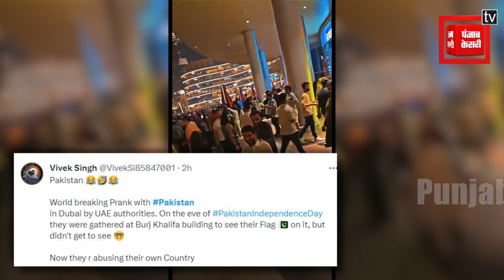Burj Khalifa के बाहर Pakistan के साथ हो गया बड़ा Prank,स्वतंत्रता दिवस पर नहीं लगाया पाकिस्तानी झंडा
Dubai में रहने वाले Pakistan की आवाम को उम्मीद थी कि,Pakistan के Independence Day के मौके पर Dubai में दुनिया की सबसे ऊंची इमारत Burj Khalifa पर पाकिस्तानी झंडा लहराएगा…इसके लिए पाकिस्तान के काफी सारे नागरिक बुर्ज खलीफा के पास इकट्ठे हो गए लेकिन बुर्ज खलीफा ने Pakistan Flag को लगाने से साफ इनकार कर दिया।